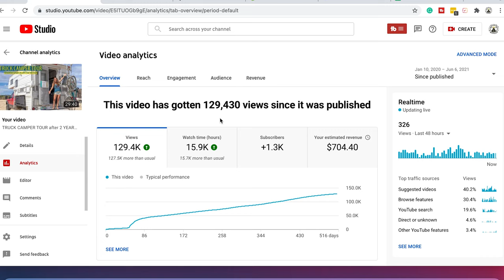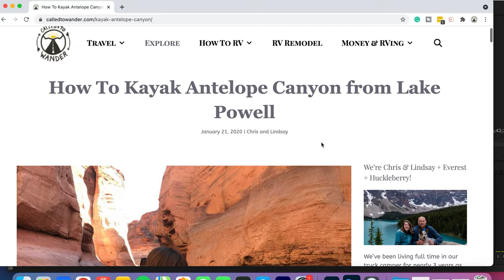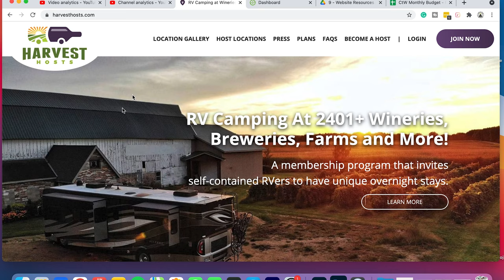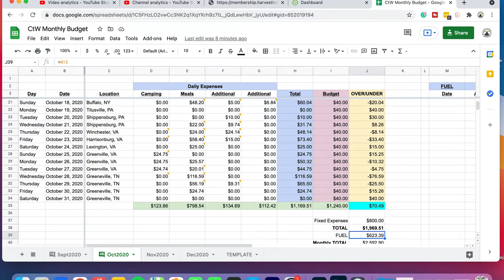RV Finances: Making Money on the Road, Budgeting and The Art of Not Running Out of Cash!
We've never had a lot of money. But we think we're pretty good stewards of what we have.

In this video, Chris walks you through how we think about money and how that defines everything about the decisions we make when living full-time on the road.